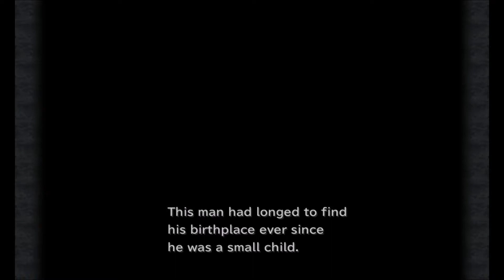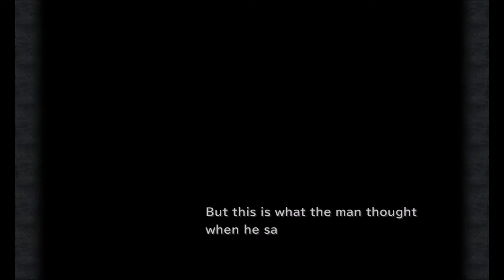Let's Play Final Fantasy IX Episode 34: Black Mage lives matter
In which we try to enter the mysterious Black Mage Village.